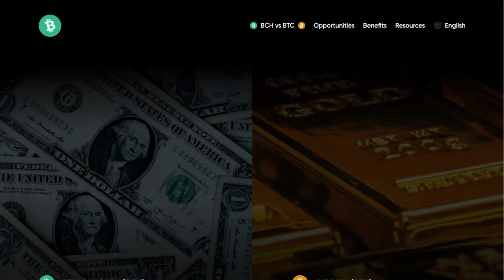& Roger Talk Crypto & Grappling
@jiu-jitsumotivation8841 interviews Roger about his involvement in jiujitsu and cryptocurrencies.

00:00 What is Bitcoin Cash?
00:55 Introduction
01:45 Roger's Jiu Jitsu journey
08:56 What made cryptocurrency so obvious?
13:37 Not your keys, not your coins
18:50 Did you ever receive your bitcoin from Tone Vays?
21:50 How did the ADCC BitcoinCash sponsorship come about?
25:28 What was it like moving to Japan?
28:20 What are you expecting from executive orders on crypto from biden?
29:23 How crypto can help televised sports like
31:59 BitcoinCash in the Caribbean
32:44 How easy it is to start accepting BCH as a business
33:30 How has your journey in Jiu Jitsu changed other aspects of your life?
37:07 What are your preferred style on the mat?